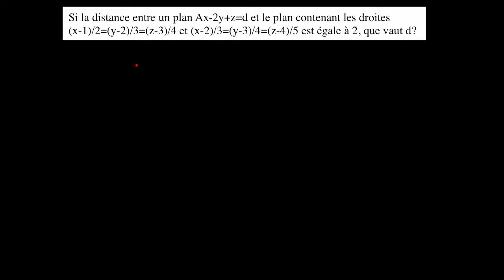Distance entre deux plans